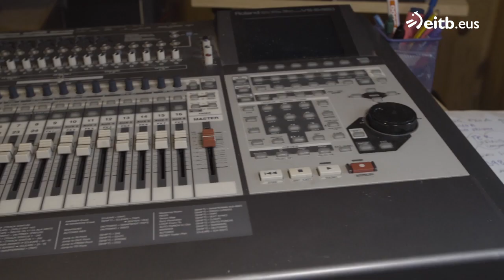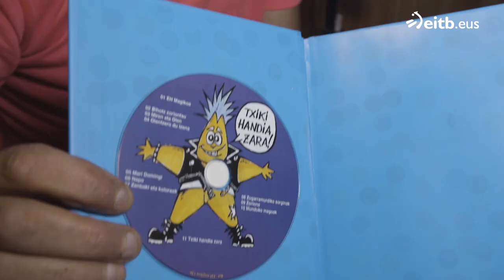Iñigito lo mismo te saca discos con Etsaiak y Txapelpunk que publica libro-discos para niños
Iñigito Txapelpunk nos hace un resumen de su carrera artística. Comenzó con el grupo Askatu y luego Auo, cantante de Etsaiak, lo fichó como guitarrista para su grupo. Más tarde formó Txapelpunk, y en los últimos años ha sacado dos libro-discos para niños en la colección "E. H. magikoa".